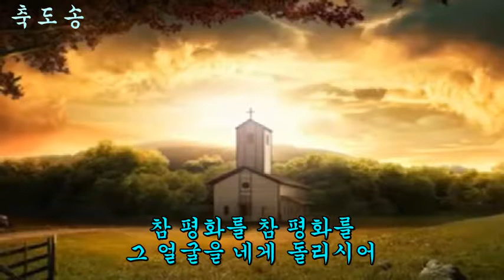새찬송가 638 주 너를 지키시고